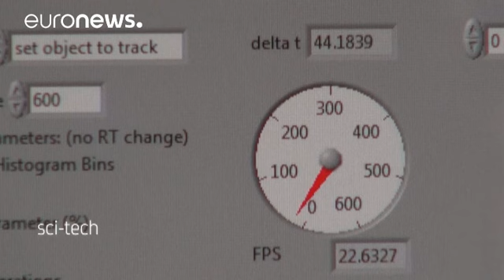Ρομπότ, αντίπαλος σε «ποδοσφαιράκι»!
Πιστεύεις ότι είσαι ανίκητος στο ποδοσφαιράκι ...Φοιτητές στην "Ομοσπονδιακή Πολυτεχνική Σχολή της Λωζάννης στην Ελβετία" έχουν κατασκευάσει ένα "ρομπότ"
που μπορεί να νικήσει τον άνθρωπο στο παιχνίδι, καθώς χτυπάει την μπάλα σχεδόν δύο φορές πιο δυνατά από οποιονδήποτε άλλο παίκτη.

Ένα ειδικό λογισμικό σχεδιάζει τη στρατηγική του, ενώ τα ισχυρά και ευέλικτα …